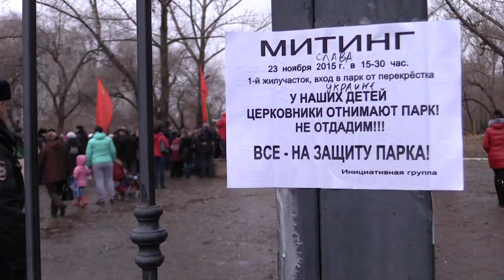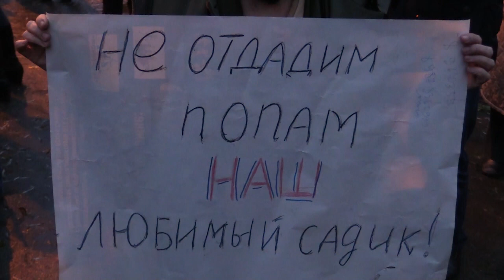Молитва в храме или прогулка в сквере?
Коммунисты организовали митинг против строительства храма в сквере Заводского района. Однако были и те, кто поддержал возведение нового православного святилища.